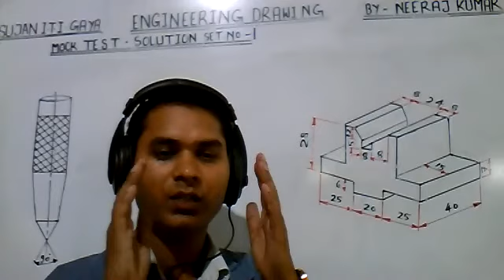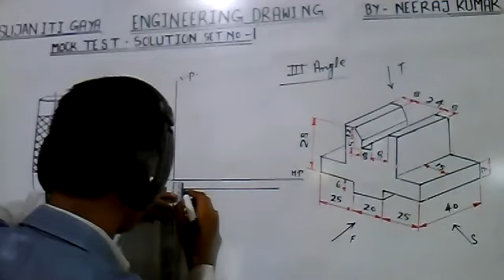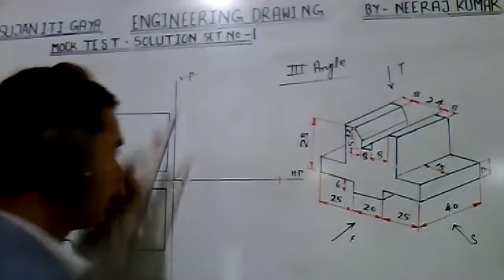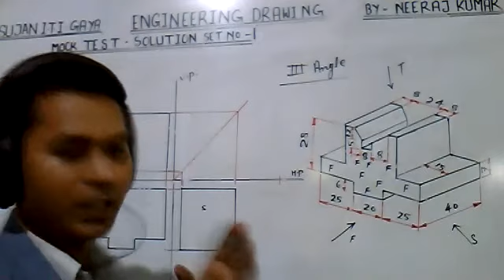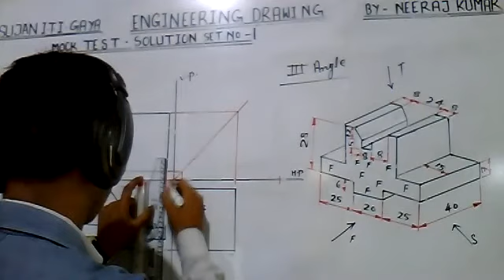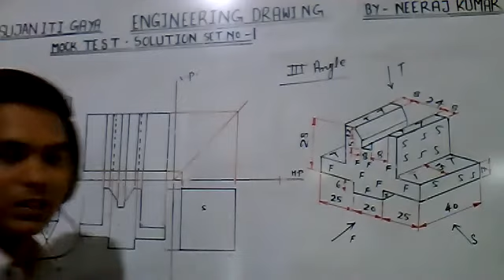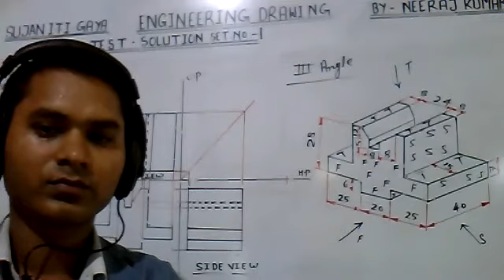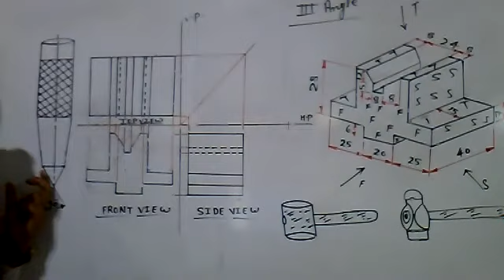Technical question answer, Engineering Drawing,, MCQ Test & Solution, Series 1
Online Mock Test Series No.1 & Solution Class  of Engineering Drawing Conducted by Mr. Neeraj Kumar on 25 Aug 2020 at Sujan ITI, Gaya.